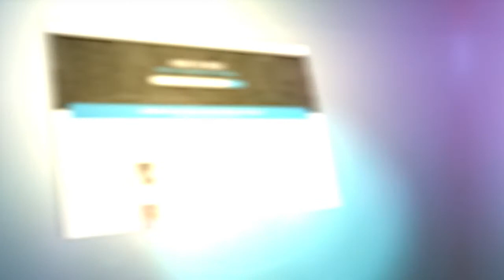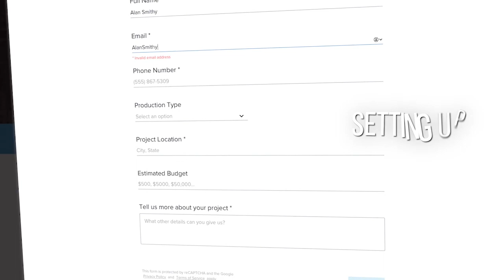Tips for Writing Corporate Video Scripts - Shoots.video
Our 10th webcast where Sarah is discussing the process of script writing for corporate videos with 5 talented writers.

Discussion Topics:

- How they got into the industry.
- Their natural writing style.
- Multi-column scripts.
- Tips & best practices.
- Audience Q&A.